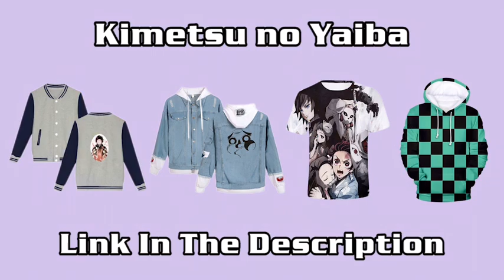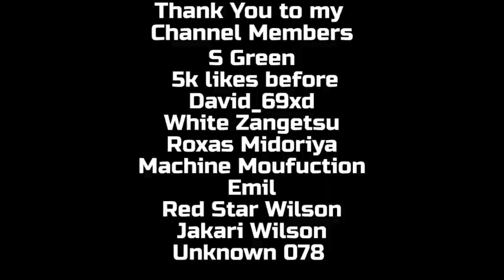What if Deku had Mob’s Powers?(Part 2)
Its a new type of anime video that I am trying hope you guys like it!